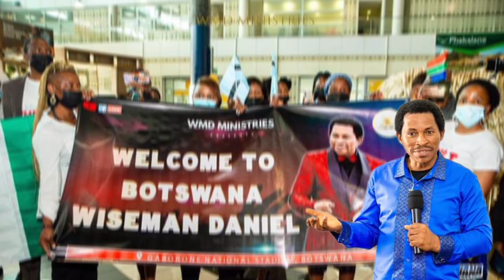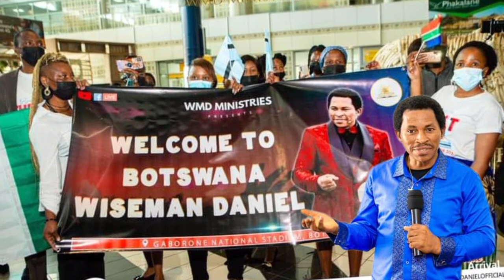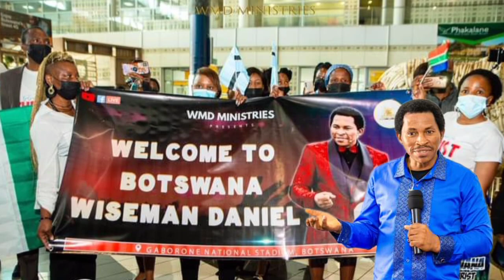WISEMAN DANIEL in BOTSWANA🔥